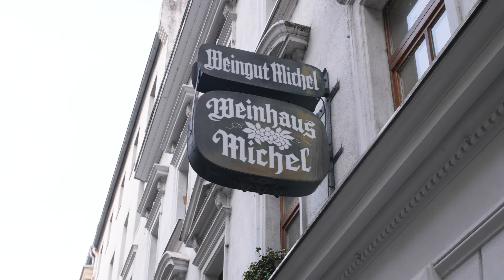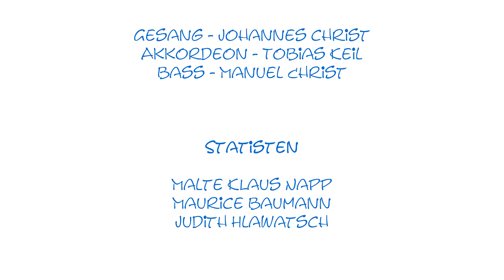Krebbel - Hübsche Bübsche 🥯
Eine Ode an den Krebbel und die Mainzer Küche. Hier schmeckt es einfach am besten 😍

Das Management wird von der Konzert- und Künstleragentur Mayence Music Management übernommen.

Ton:
Dominik Jahn

Bild/Schnitt:
Dri Production

Gesang: Johannes Christ
Akkordeon/Gesang: Tobias Keil
Bass/Gesang: Manuel Christ

Darsteller:
Judith Hlawatsch, Astrid Michel, Malte Napp, Maurice Baumann